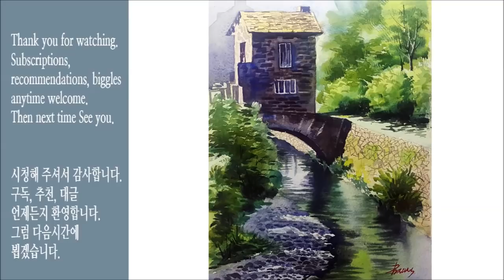유럽 풍경 수채화(초급자용) "다리위의 집"/ European landscape watercolor(For beginners) "House on bridge" [ART JACK]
Thank you to the viewers. If you like the picture, tap Subscriptions and Punctuation to keep your recommendations open every week.